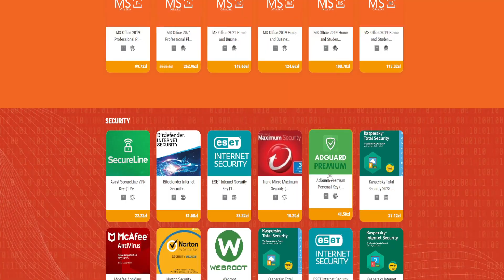GOTHIC 2 NOC KRUKA #03 - Miasto Khorinis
Cześć, Dzień Dobry Wieczór wszystkim z tej strony Szalona Fretka, a oto rozgrywka z gry zatytułowanej Gothic 2 Noc Kruka.

W dzisiejszym odcinku, udajemy sie do miasta khorinis i ruszamy do Vatrasa. Przy okazji próbujemy zdobyć pracę jako czeladnik

Gothic II: Noc Kruka – oficjalne rozszerzenie do gry Gothic II, wyprodukowane przez firmę Piranha Bytes i wydane przez JoWooD Productions w 2003 roku.